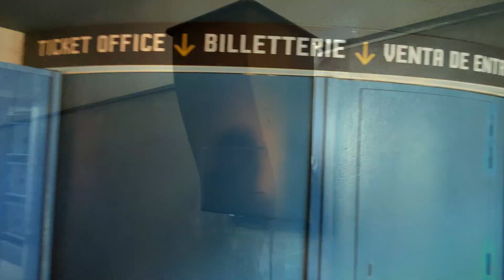بۆچی پاریس گرنگترین شاری گەشتیاری ئەوروپایە؟ چی رویداوە لێرە؟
لە گەشتێکی تایبەت لە بەرلینەوە بەرەو پاریس، بێگومان هەموو هەوڵێکم داوە کە ڤیدیۆکە هەم چێژبەخش بێت و هەم پڕ زانیاریش بێت بۆ ئێوەی خۆشەویست.
لە هەمانکتیش بەهیوام لە کەموکوڕیەکانم ببورن و قبوڵم بکەن، منیش بێگومانم لە پشتگیری و دڵسۆزیتان بۆ کاری جوان و  سودبەخش.